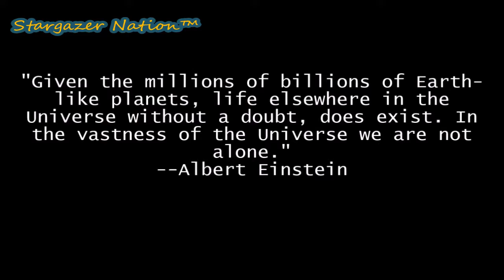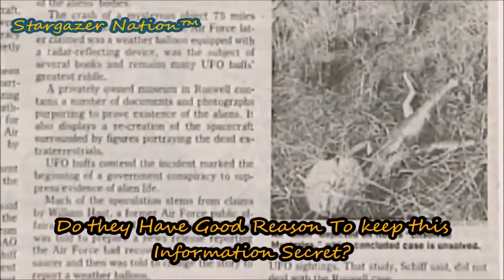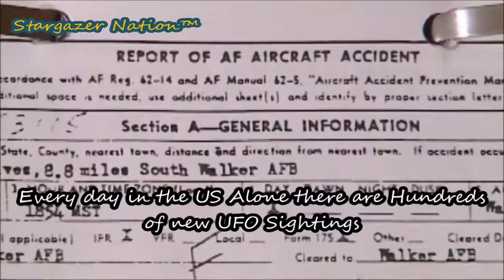Alien Disclosure | Are World Governments Preparing us for a Future Announcement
Prepare for Contact! - In January, The Royal Society, the national academy of science of the UK and the Commonwealth hosted representatives from NASA, the European Space Agency and the UN Office for Outer Space Affairs, during its 350th anniversary celebration. The event offered some dizzying intellects in the featured discussion, "The Detection Of Extraterrestrial Life and the Consequences for Science and Society." Lord Martin Rees, President of the Royal Society and Astronomer Royal, announced that aliens may be "staring us in the face" in a form humans are unable to recognize. Other speakers used words like "overwhelming evidence" and "unprecedented proof" to signify how close we are to making irrefutable discovery of alien life. Some, like Simon Conway Morris, professor of evolutionary paleobiology at Cambridge University, worried that contact with these unknowns might not be a good thing.

Vatican astronomers likewise weighed in on this question, "Are we alone in the Universe," and their top scholars hinted that discovery of alien life, including intelligent life, might be made in the near future. Father Jose Gabriel Funes in a long interview with the L'Osservatore Romano newspaper said there is a certain possibility of intelligent life elsewhere in the universe, and that such notion "doesn't contradict our faith." Another Vatican astronomer, Guy Consolmagno concluded that chances are better than not that mankind is facing a near-future discovery of extraterrestrial intelligence (Monsignor Corrado Balducci even went so far a few years ago to suggest that aliens were already interacting with earth and that some of the Vatican's leaders are aware of it).
SPECIAL THANKS_STARGAZER NATION